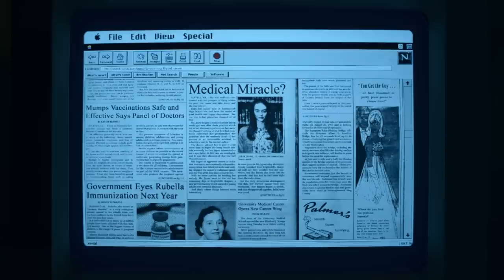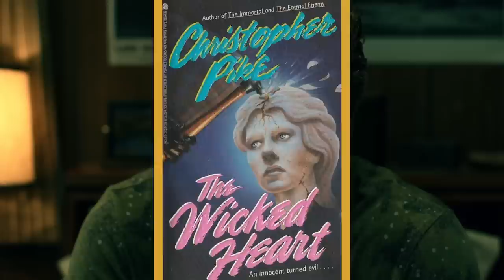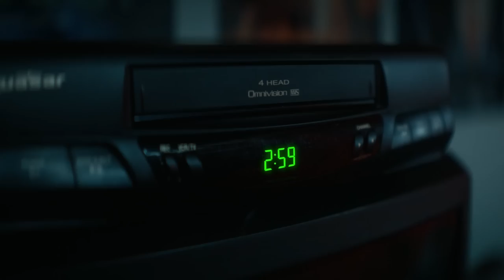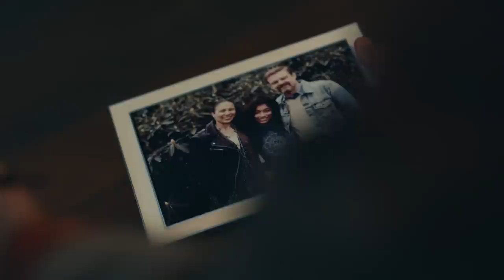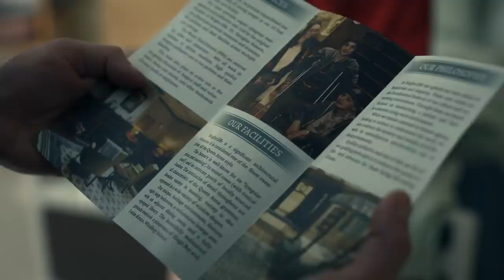The Midnight Club: 25 Things You Missed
In the Brightcliffe Hospis there lives a legacy of morbid curiosity. One that is bred from the acceptance of death and decay sprawling generational gaps large enough to forget the founding principles of the gathering. That legacy is that of The Midnight Club. Christopher Pike's YA novel is  brought to life by Netflix in a 10 episode season where we are introduced to terminally ill characters. Who we follow wrestle and cope with their own mortality by telling each other stories and spinning webs of conspiracy to alive the pain. As we descend into this miasma of the macabre pay attention and keep notes because here are 25 things you missed in The Midnight Club

Chapters:
0:00  Intro
0:47  Far Less Frightful
1:42 Names & Places
2:15  Are You Afraid of the Dark?
2:48 Locke & Key
3:14 World Record
3:45 Pop Culture
4:18 Playstation
5:00 Hidden Voices
5:36 Cover Art
6:29 Real Person
7:08 Wicked Heart
7:39 Gimme a Kiss
8:19 See You Later
8:59 Witch
9:29 Road to Nowhere
10:12 Eternal Enemy
10:56 Pythagoras
11:47 Matt Biedel
12:28 Samantha Sloyan
12:44 Rahul Kohli
12:55 Igby Rigney
13:05 Zach Gilford
13:28 Annarah Cymone
13:41 House of Usher
14:01 Heather Langenkamp

Written by: Iyan Socolove
Narrated by: Noah M.
Edited by: Noah M.